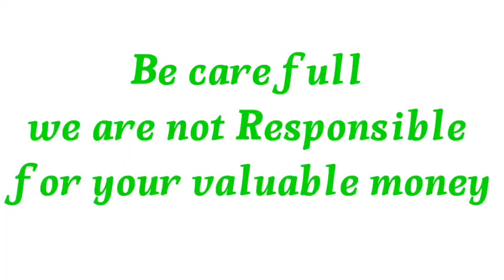Extraordinary Labrador Heavy bone puppies for sale in telugu|93980 46736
bsr pet animals